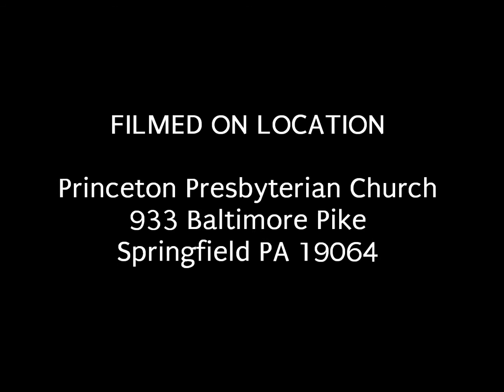Thunderbus at Our Community Cup February 24, 2017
Thunderbus played for us on February 24, 2017. We are located at Princeton Presbyterian Church in Springfield PA. We are open every Friday night and are a PAY WHAT YOU CAN venue. We are open to everyone. We are building community through music and helping one another learn to respect our differences. We stand in solidarity with everyone. We are a welcoming place for all!